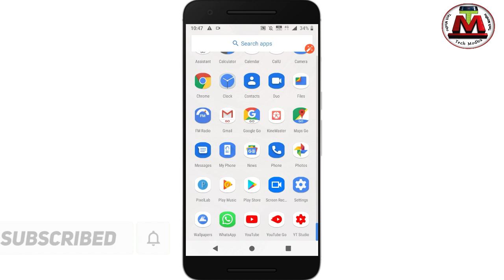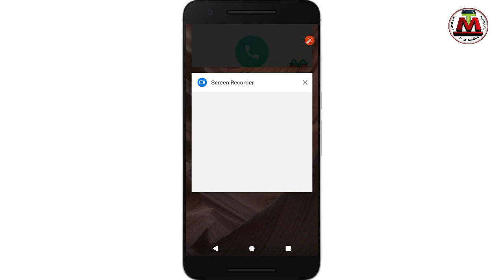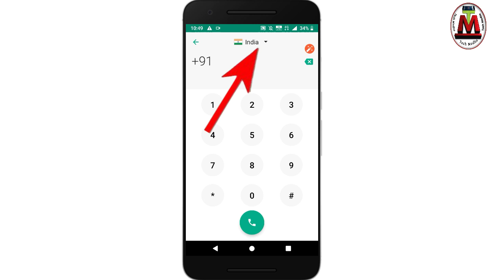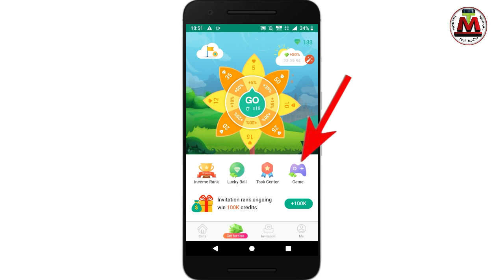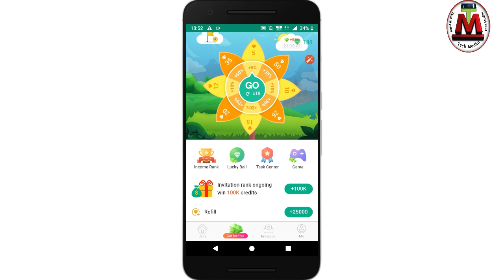ফ্রিতে Call করুন নিজের নাম্বার গোপন রেখে !! Best free calling Apps for android ! Bangla tech modhu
How to get free calling apps for Android Bangla tutorial Tech Modhu YouTube channels